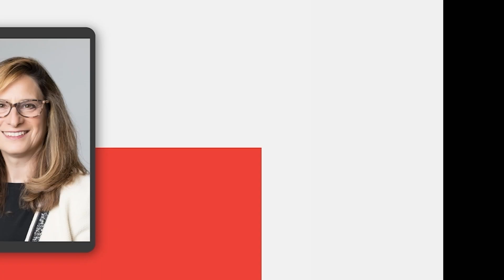How Is Trauma Recognized In Betrayed Partners with Dr. Barbara Steffens, PhD, BCC, CCPS, CPC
In this video, we with Dr. Barbara Steffens, PhD, BCC, CCPS, CPC explore the early days of recognizing trauma in betrayed partners, particularly focusing on the impact of infidelity. Dr. Barbara Steffens shares her journey, highlighting the anxiety and determination she felt while presenting their groundbreaking work around 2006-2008.